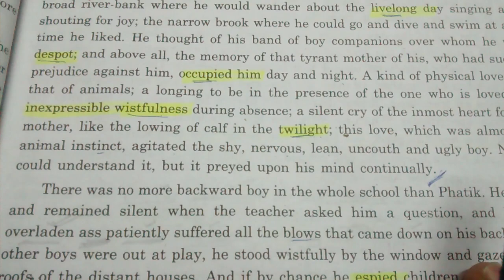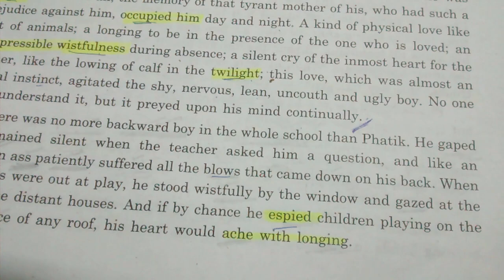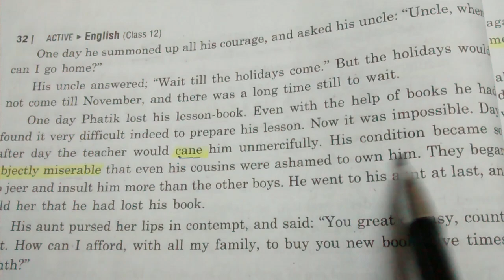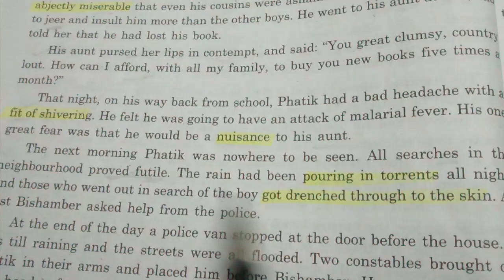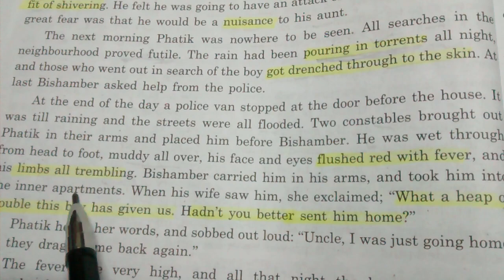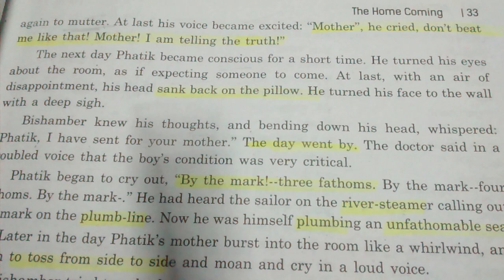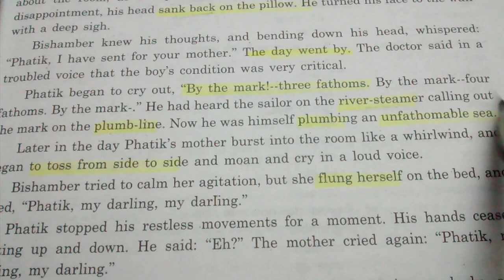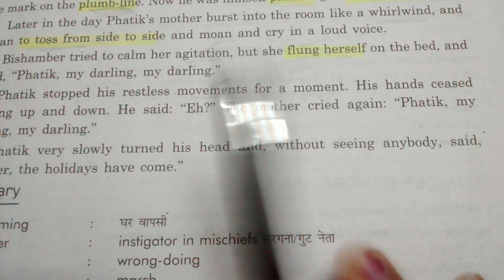Part-3(Prose), Chapter-4, The homecoming by Rabindranath Tagore (in hindi) Class 12 UP Board